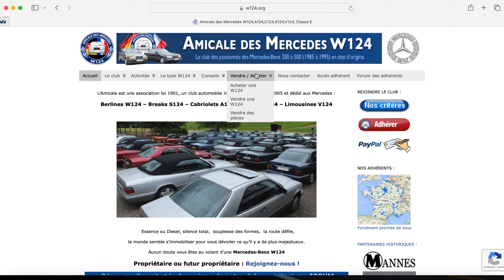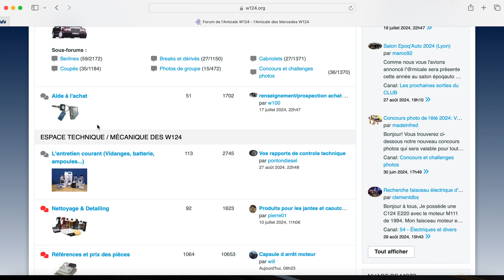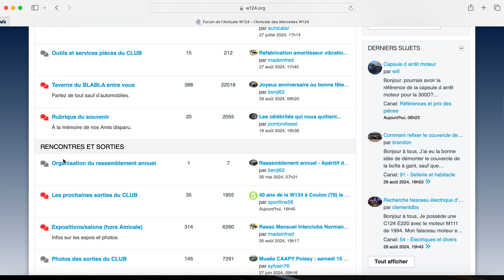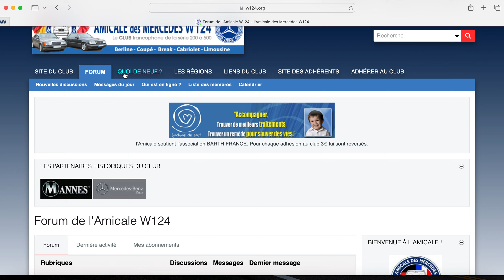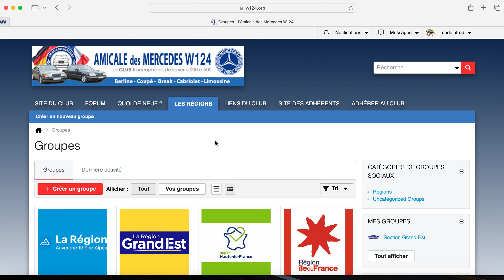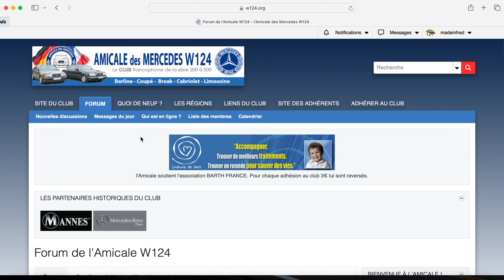Tuto forum V6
Apprenez à utiliser notre nouvelle version du forum